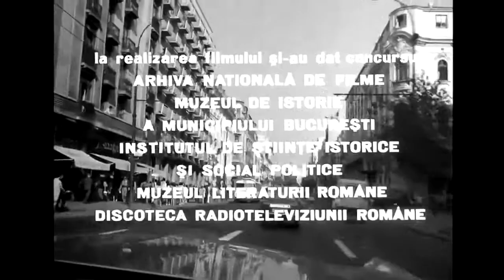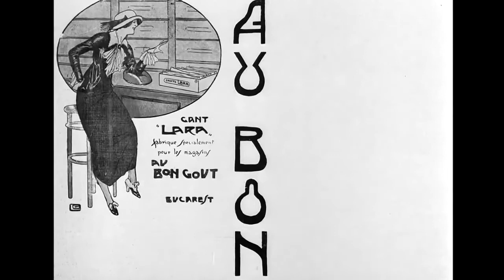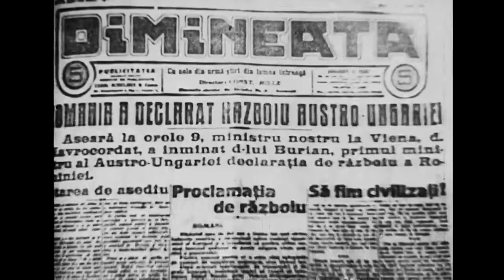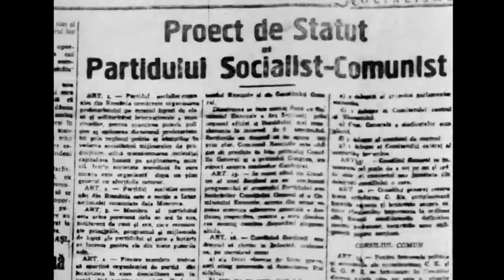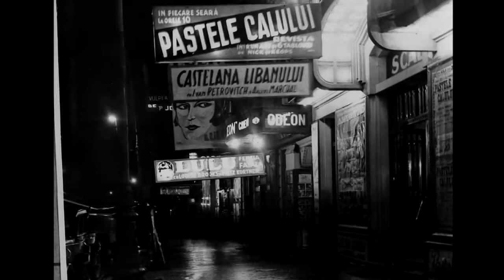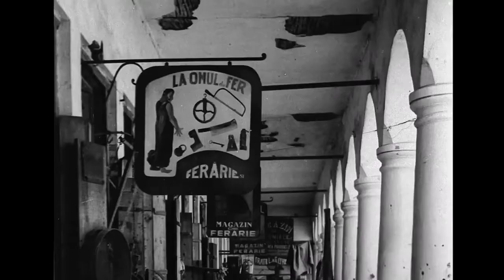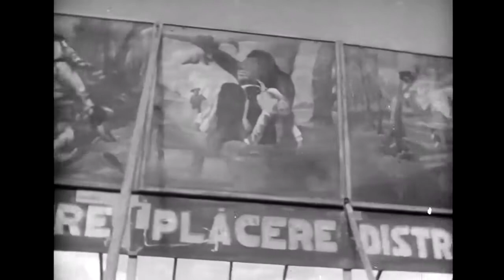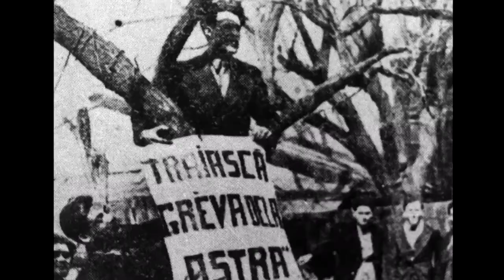Amintiri Bucurestene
România, 1970 / Documentar / 64 min.
Scenariul şi regia: Radu GabreaComentariul: George Macovescu
Povestitori: Valeria Gagialov, Mihai Pălădescu
Imaginea: Ovidiu Gologan, Dinu Tănase
Filmări combinate: Dan Eugen
Montajul: Margareta Anescu
Sunetul: Andrei Papp
Muzica: Constantin Alexandru
Producţie: Studioul Cinematografic „Bucureşti”

Filmul este un documentar inteligent construit, cu multe tuşe de umor şi cu secvenţe originale, care evocă convingător dragostea cineastului pentru Capitala ţării, dar şi buna cunoaştere a regulilor genului. Radu Gabrea construieşte o istorie a oraşului în prima jumătate a secolului al XX-lea, avându-l drept prefaţator, cu inflexiuni ale verbului sacru, pe genialul poet Tudor Arghezi, surprins pe meleagurile Mărţişorului, unde puterea comunistă l-a exilat şi unde era silit să vândă cireşe pentru a-şi întreţine familia, dar şi autorul unui adevărat imn de iubire înălţat Capitalei, prin volumul „Cu bastonul prin Bucureşti”.

Nimic triumfalist în secvenţele prezentului, adică ale anului 1968, când a fost creat filmul, secvenţe de legătură cu tuşe de contrapunct, nu lipsite de ironie bonomă pentru locuitorii Capitalei. Rostitorii comentariului – semnat de George Macovescu, şef la cârma Cinematografiei, nu prea agreat de comunişti, dar şi profesor universitar, nu prea agreat la Universitate (citea dintr-o broşură legată un curs pe undeva inspirat de ştiinţa sovietică a filologiei, botezată ad-hoc „Teoria literaturii”) – sunt Valeria Gagialov şi Mihai Pălădescu.

Secvenţele de la începutul artei cinematografice pe meleaguri româneşti, printre care defilarea regelui Carol I, vizite oficiale sau doar plimbări la Şosea prefaţează câteva noduri dramatice, printre care se află şi viaţa micilor negustori, prezenţa paupertăţii în inima unui oraş cu multe averi, polarizarea socială nefiind o temă definitorie.

Cineastul descoperă în documentele artei filmului înregistrate în România o nestemată anonimă, o suită de cadre filmate de un amator pasionat de cinema şi care sintetizează nu doar aspecte ale turnării unui film profesionist, dar şi momente ale vieţii de familie, care au fost imortalizate şi de Fraţii Lumière la începuturile cinematografului. Această mică bijuterie de cinema anonim este utilizată de regizor pentru a marca unele unelte profesioniste avant la lettre ale artei de abia născute (dubla, proba de actor, mişcarea în cadru etc.), sugerând apartenenţa mediului social la cel cu care ne-a familiarizat un inspirat clasic al literelor româneşti, I. L. Caragiale.